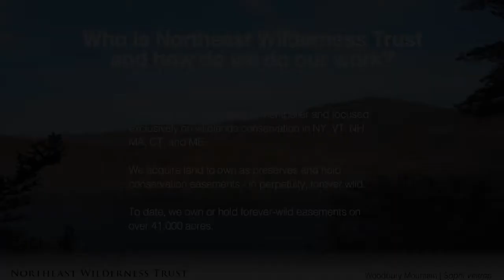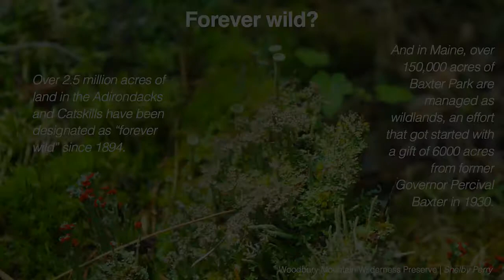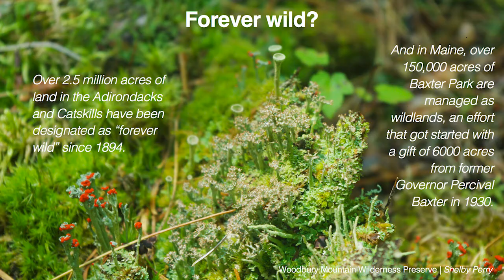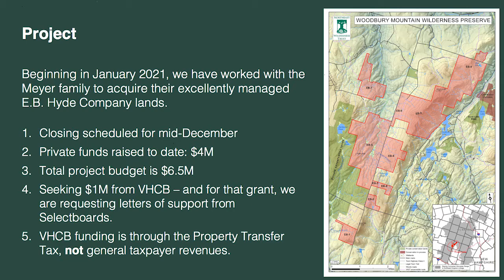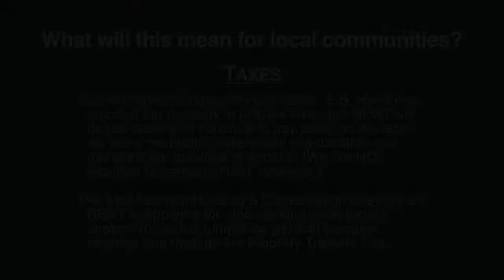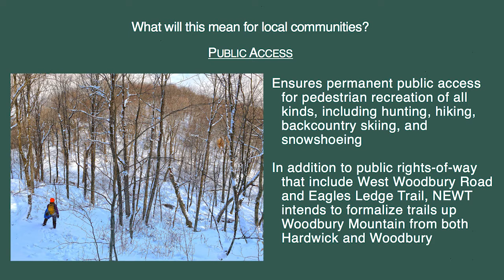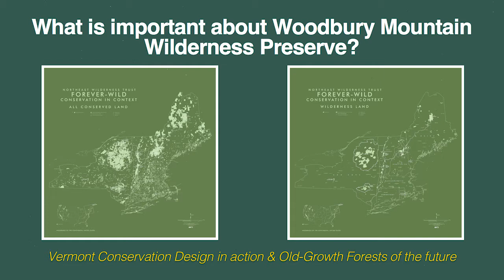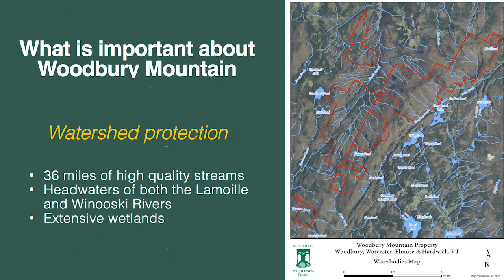Woodbury Select Board: November 8, 2021